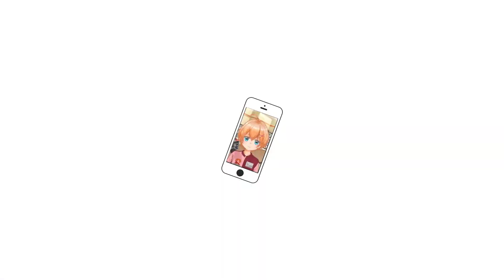【APEX LEGENDS】凶悪…？デストーテム×レッカーボールの新害悪コンボ！【エーペックスレジェンズ】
【APEX LEGENDS】
凶悪・・・かなぁ・・・？

渋谷ハル × GALLERIAコラボPC発売中！

毎日ライブ配信・実況動画の投稿をしています！
PS4の人向けにも役立つことたくさん発信してます！

【APEX 設定】
ゲーム内感度: 1.25
DPI: 800
視野角: 104

マウス：Viper Ultimate（
キーボード：Razer BlackWidow Lite JP
イヤホン：Hammerhead Duo
マウスパッド：Gigantus V2 Lサイズ
モニター（
マイク：D5 C（
オーディオインターフェース：AG03（

【BGM】
from
AD:Drum'n Bass
AD:Drum'n Bass 2
AD:Drum'n Bass 3
AD:Drum'n Bass 4
FUTURE CHALLENGE